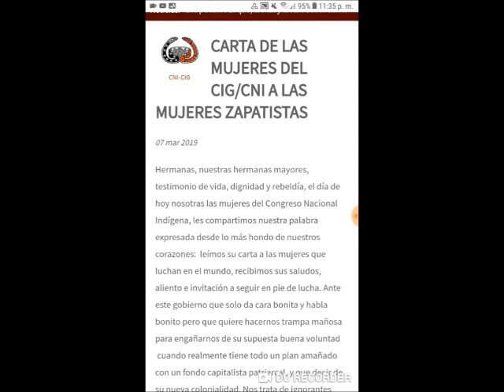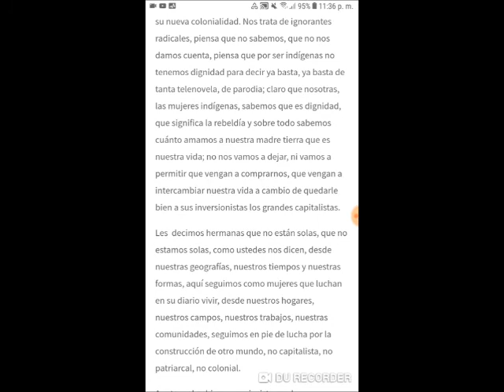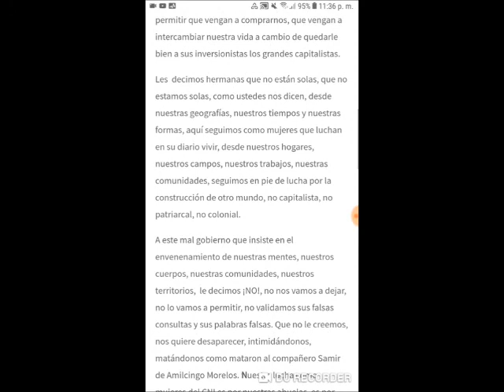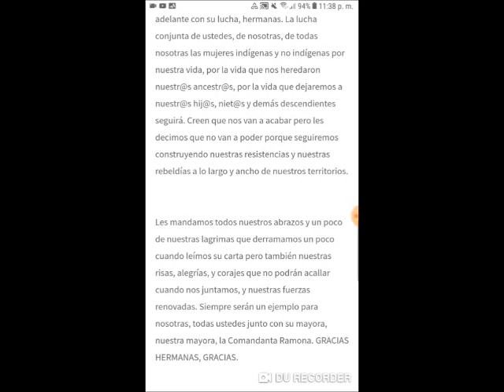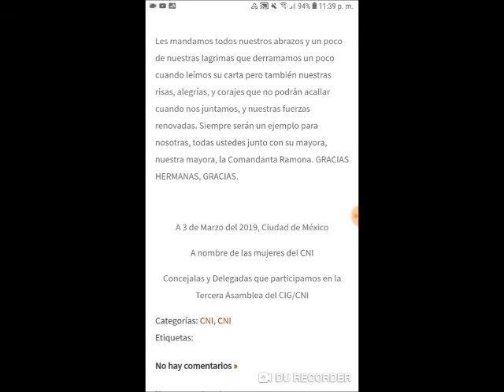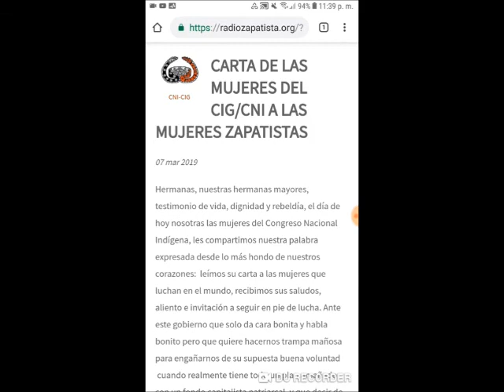Carta de las Mujeres del CIG-CNI a las MujeresQueLuchan Zapatistas